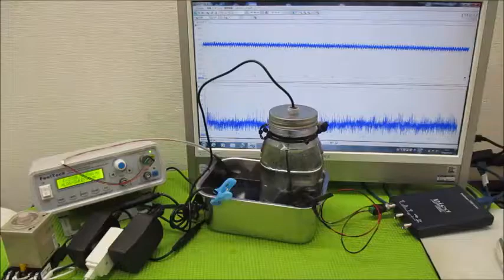超音波実験（音圧測定解析に基づいた発振制御技術） Ultrasonic-labo